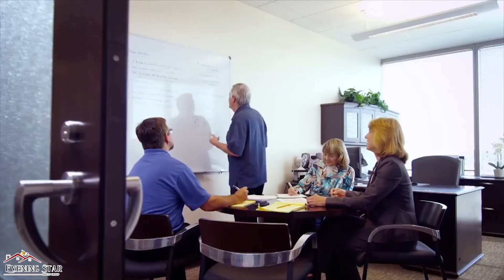Senior Adventures in Real Estate - Breakfast Seminar in Concord NH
🎉 Calling all seniors! 🎉

We know how daunting the thought of downsizing can be, which is why we're excited to invite you to our upcoming breakfast seminar with local real estate experts.

Join us on Saturday, May 6, 2023, from 9:30am - 12:00pm at the McLane Center - NH Audubon, where you will learn everything you need to know to make your next move your BEST move ever!

Our local experts will cover key topics such as selling your home, maximizing your profits, finding the perfect downsized property, and creating a seamless transition. You'll get access to valuable insights and tips on how to make this process as smooth and stress-free as possible.

Don't miss out on this incredible opportunity to connect with fellow seniors who are embarking on a similar journey and to have all your questions answered by the experts. We can't wait to see you there! RSVP now to secure your spot! 😍✨

Kris Labrake
Evening Star Realty Group
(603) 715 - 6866